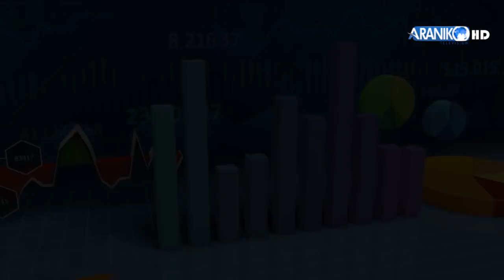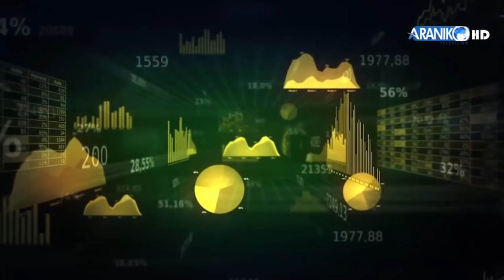उद्दमी बनाैं जागिर त केही सिप नलागेपछि मात्र खाने हाे | Dr. Mahabir Pun